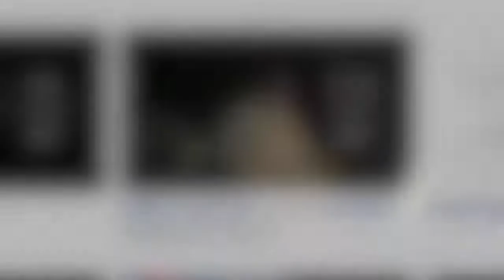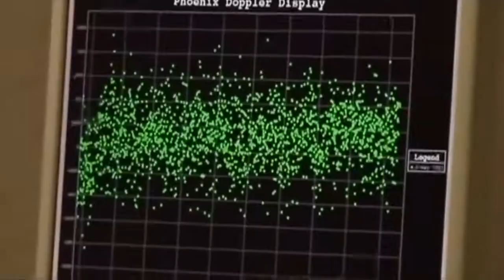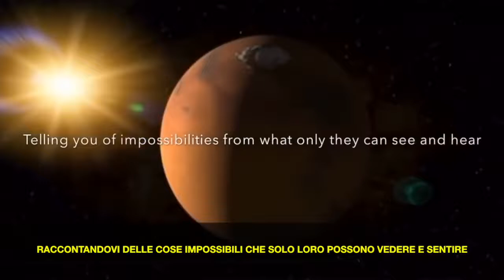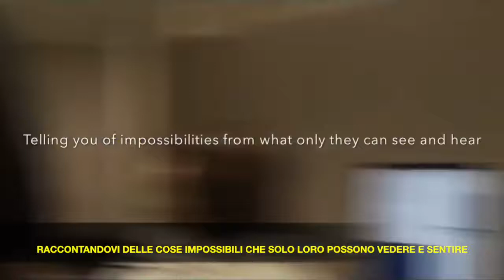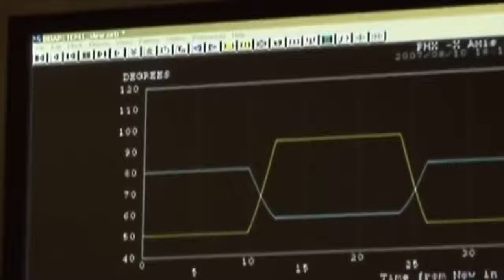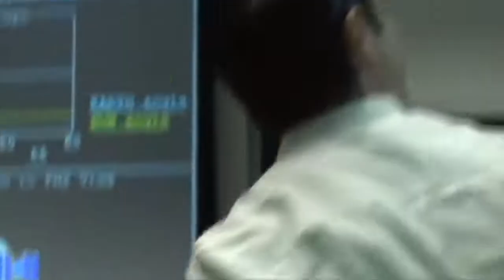ANDIAMO SU MARTE, CON EFFETTI GRAFICI, MICA SUL SERIO!